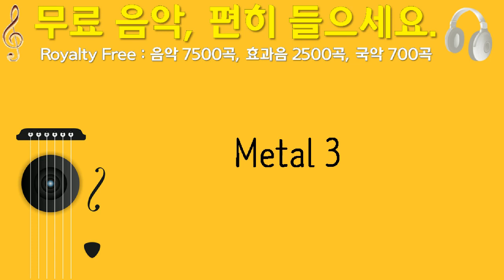Metal 3, 1tamara2, 금속, 5분 16초